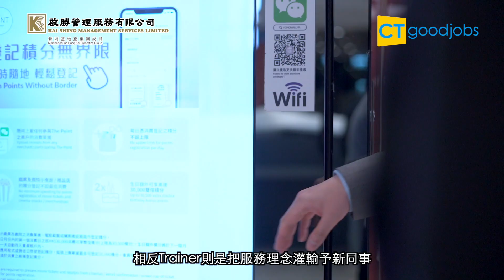啟勝物管崗位各不同 員工齊心打造稱心服務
啟勝管理服務有限公司（啟勝）一直致力為客戶提供優質的物業管理服務。隨著社會發展，物業管理不再僅限於維持治安、屋苑管理、維修保養，更加拓展至社區關係、會所管理以及推廣綠化等範疇。啟勝專業的團隊多年來不斷增值，為客人提供全方位無微不至的服務，亦為啟勝贏得各方的嘉許及肯定。